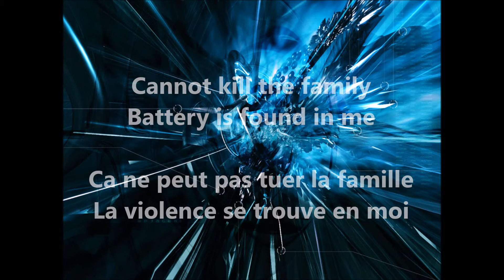Metallica - Battery [Lyrics + Traduction Française]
Album : Master Of Puppets
Date : 1986

Lyrics + traduction française :

Lashing out the action, returning the reaction
Coups de poings, réaction en retour

Weak are ripped and torn away
Les faibles sont déchiquetés, broyés

Hypnotizing power, crushing all that cower
Hypnotisante puissance qui écrase tout ce qui a peur

Battery is here to stay
La violence est là pour rester

Smashing through the boundaries
Explosant au delà des limites

Lunacy has found me
La folie m'a trouvé

Cannot stop the battery
Impossible d'arrêter la violence

Pounding out aggression
Ecrasante agression

Turns into obsession
Transformée en obsession

Cannot kill the battery
Impossible de tuer la violence

Cannot kill the family
Ca ne peut pas tuer la famille

Battery is found in me
La violence se trouve en moi,

Battery
Violence

Battery
Violence

Crushing all deceivers, mashing non-believers
Ecrasant les imposteurs, broyant les incrédules

Never ending potency
Force infinie

Hungry violence seeker, feeding off the weaker
Chercheur assoifé de violence qui se nourrit de plus faibles

Breeding on insanity
Se nourrissant de la folie

Pounding out aggression
Ecrasante agression

Turns into obsession
Transformée en obsession

Battery
Violence

Battery
Violence

Circle of destruction, hammer comes crushing
Cercle de destruction, le marteau écrase

Powerhouse of energy
Centrales d'énergie

Whipping up a fury, dominating flurry
Suscitant la fureur, dominante agitation

We create the battery
Nous créons la violence

Pounding out aggression
Ecrasante agression

Turns into obsession
Transformée en obsession

Battery
Violence

Battery
Violence

Battery
Violence

Battery
Violence

Ne pas hésiter à me proposer des musiques, ou à aimer, commenter et partager cette vidéo ! :)